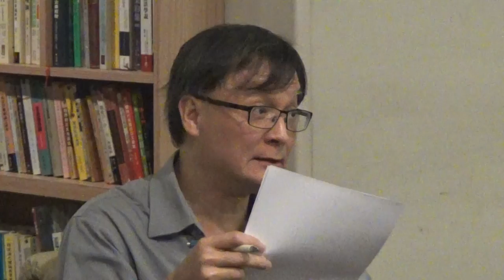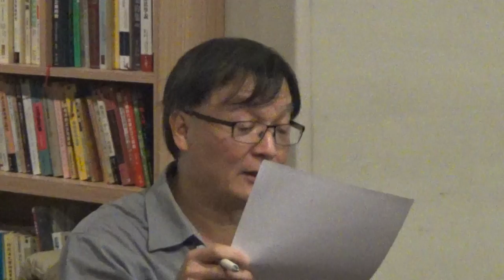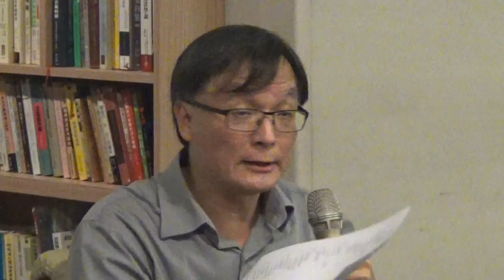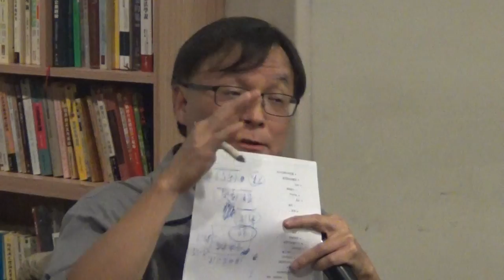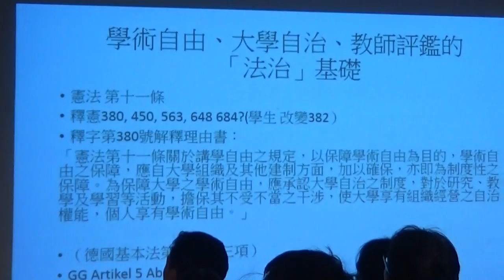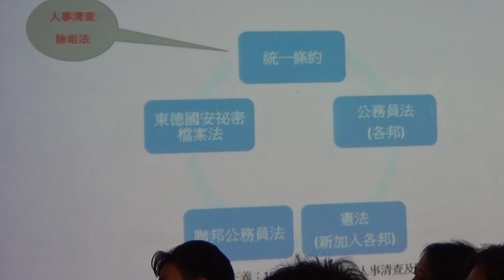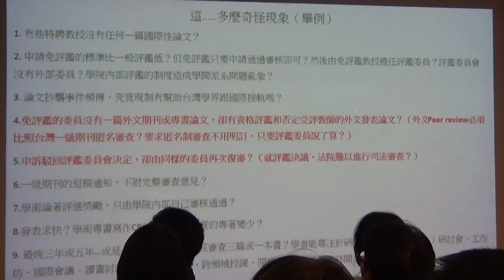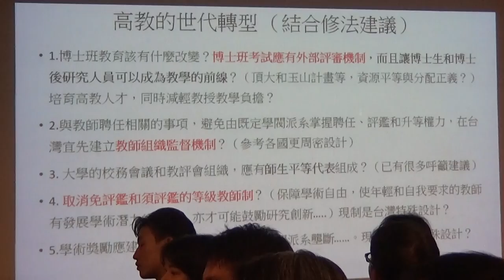【哲學星期五@台北】反思評鑑二十年--台灣的高教怎麼了？ 20181130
【哲學星期五@台北】—《反思評鑑二十年--台灣的高教怎麼了？》—2018/11/30（五）19：30@慕哲咖啡館

從1998年台大在校內訂定《教師評估準則》算起，台灣的「高教評鑑」制度也已經實施二十年了。這二十年來，不同領域的學界人士，對評鑑的批評可以說是從不間斷；而這也反映了評鑑制度在大學校園中的強大力量。

事實上，評鑑制度不僅關聯到個別學校的發展、教師的工作內容、學生的受教權利，甚至因為它與校內/外/國家權力結構盤根錯節的鑲嵌在一起，其實它與整體國家的高教政策也緊密相關。回顧來看，可以說要理解這二十年來的高教變遷，我們必須面對評鑑制度帶來的的影響。

我們應當要嚴肅的詢問：到底評鑑制度是否真的提昇了高教品質？它到底帶來了什麼樣的制度效果？有人說：「除了作假與流於形式的弊病之外，評鑑制度造成的是大學權力結構的集中化」。有人認為：「它破壞了學術工作者內在的自律精神，轉而變成應付了事的心態」。有人則認為：「評鑑制度挖空了學術的自由根基，研究愈來愈庸俗化，失去邊緣與創新的可能性」。

我們是該停下腳步，認認真真思考台灣到底需要什麼樣的高教環境的時候了！此刻需要好好思索：「我們需要評鑑嗎？」或者問：「我們到底想要什麼樣的大學？」而這些問題，開放給所有人來共同回答！
本週【哲學星期五@台北】與【高教工會】合作，邀請政治大學社會學系黃厚銘教授與台大法律學院陳妙芬教授，還有高教工會陳正亮秘書長，來跟大家探討高教環境的困境與改革的可能。歡迎各位有興趣的朋友前來參與討論。

【時間】2018年11月30日 (五) 19:30–21:30
【主持】葉 浩│倫敦政經學院政治哲學博士
【與談】黃厚銘│政大社會學系教授
陳妙芬│台大法律學院副教授
陳政亮│高教工會秘書長

【主辦】高教工會、哲學星期五志工團、青平台

【參考資料】
「永遠公投同溫層好厚？促進大學與社會對話，從翻轉評鑑開始」